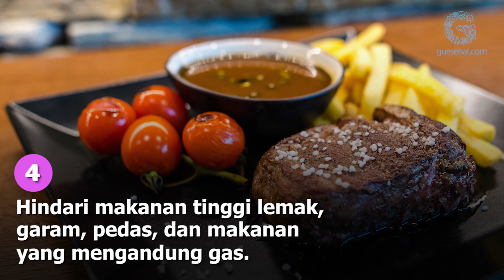Ibu Hamil Mual-mual Terus? Coba Lakukan Ini!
Morning sickness atau mual dan muntah di pagi hari mungkin sudah biasa dialami oleh ibu hamil. Biasanya seiring berjalannya waktu, rasa mual dan muntah akan berkurang. Namun pada beberapa ibu hamil, mual dan muntah hebat bisa berlangsung lebih lama sampai-sampai tidak bisa mengonsumsi apapun sama sekali.

Stay healthy!